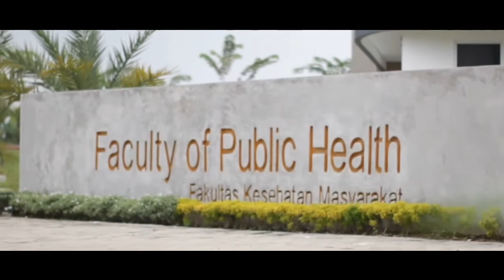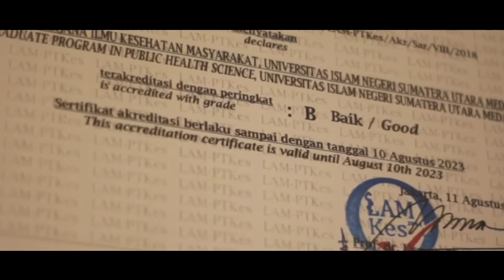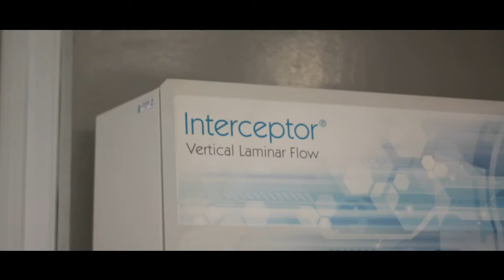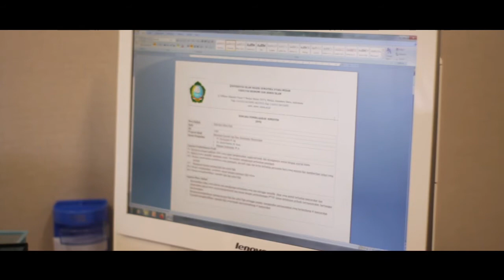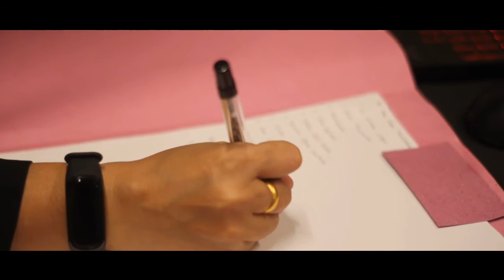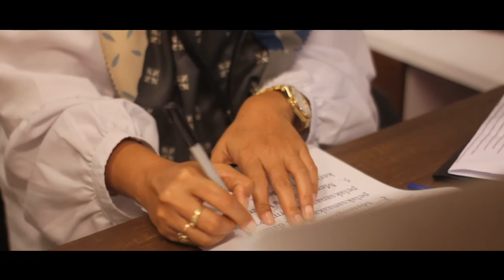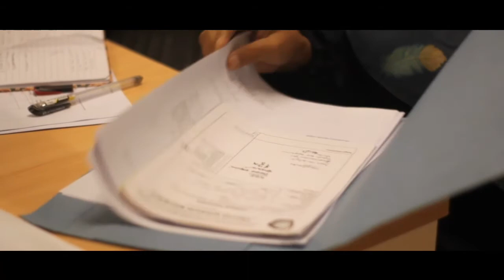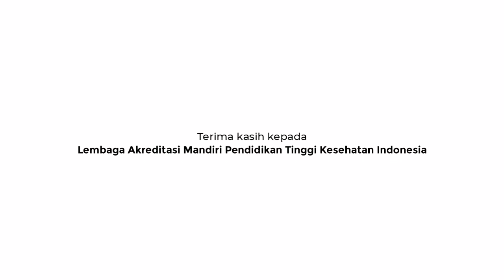Surveilans LAM-PTKes | FKM UIN SU (2021)